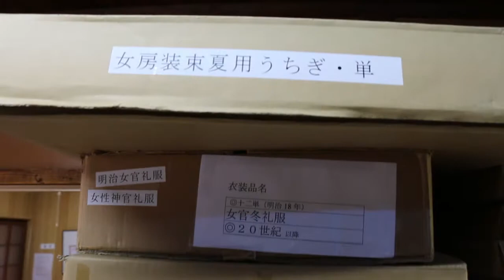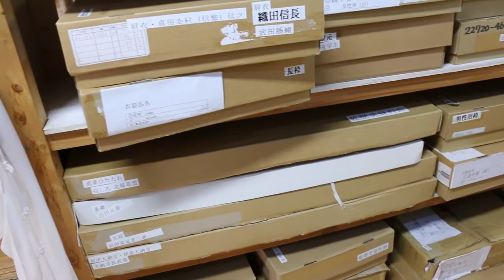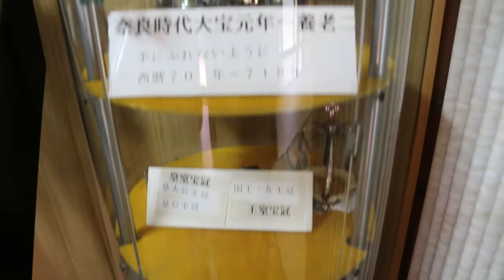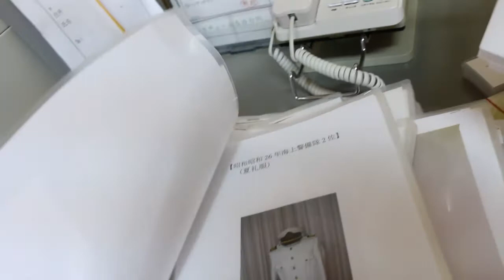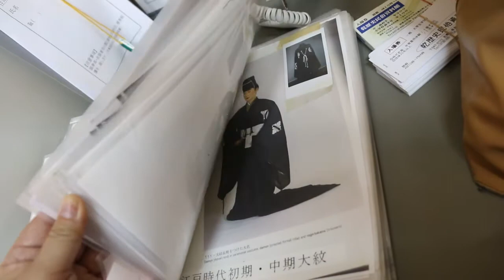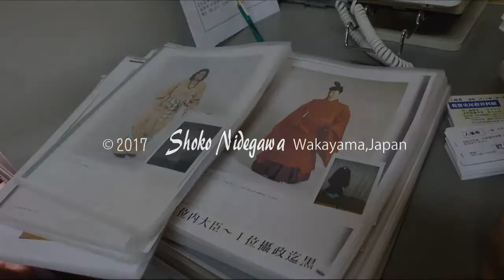コスプレ/時代衣装体験室 【 Travel Japan うろうろ和歌山 】乾歴史民俗資料館内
cosplay(Dressing up as a Japanese historical person experience

乾歴史民俗資料館は　いろんな日本の歴史の資料を展示しています。入館料は一般５００円です。
資料館にはたくさんの本物の衣装がありますが　コスプレ撮影用には復元した衣装や既製品など全部で９０セットあります。
外国人の方のコスプレ体験に超穴場だと思います。

内容はいろいろです。弥生時代は卑弥呼、平安時代は十二単　鎧兜・忍者・軍服・などなど、１着５００円で着ることもできます。
復元は人形の森繁とか京都の衣装店、親戚の宝飾店の方など　極めた人が作っています。
勲章とかティアラとかの小物も充実しています。

撮影は自分のカメラです。ライトとかも持ち込みOKですが　スマホで撮る人が多いそうです。
スマホもいいですが　お友達と背景作ってきて撮影大会ってゆうのも楽しいと思います。
是非是非1着と言わず10着くらい着て　官庁さん喜ばせてあげてください。
撮影場所は甲冑の置いてある和室、資料館の中の畳のセット、江戸時代の実際の籠など敷地内お好きな場所でお願いします。
敷地外への持ち出しは不可です。

これだけの衣装があれば　いろいろおもしろいコスプレ写真が撮れそうで　私のカメラマン魂が騒ぎます。
東三條さんは　これだけ凝って作ったものを500円で着せてあげて
クーラーつけて説明してくださいます。500円じゃクリーニング代にもならないだろうに　クリーニングしてるみたいで衣装はきれいでした。
これだけの衣装を作るのにお金も手間もずいぶんかかってると思うので 衣裳を汚さない丁寧に扱ってくださる方に来てもらいたいなと　私思います。

岩出ICから車で30分くらいかと思います。
和歌山電鉄 貴志駅　JR打田駅から　紀の川市コミュニティバスが出ています。「段新田だんしんでん」停留所から近いです。

乾歴史民俗資料館のある紀の川市桃山町は　４月は桃の花で山から見たら桃源郷みたいにピンクのじゅうたん、
７．８月は桃の直売で大にぎわいです。
和歌山の自慢ココノエ酢の醸造所もすぐ近いので　事務所へ入っていってお酢とかお酒とかおみやげに是非。
百合山の最初が峰まで車で登れます。景色がきれいです。竹房橋界隈はパラグライダーが山から下りてくる場所です。

乾歴史民俗資料館
和歌山県紀の川市桃山町元80-3